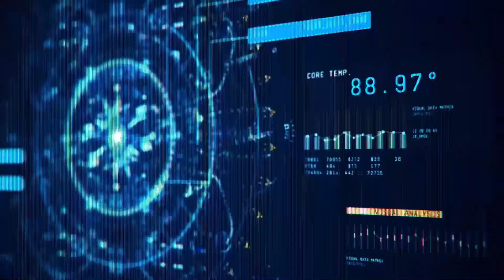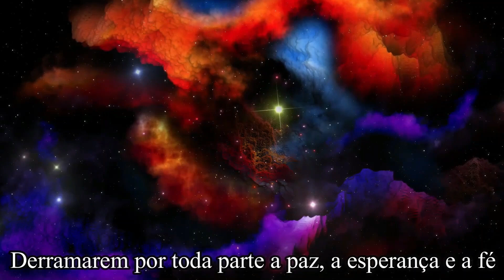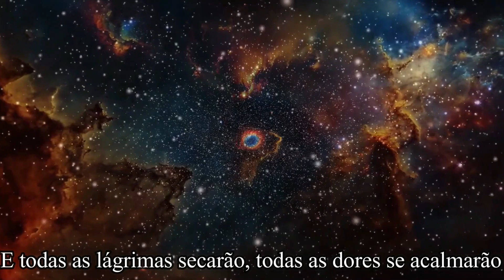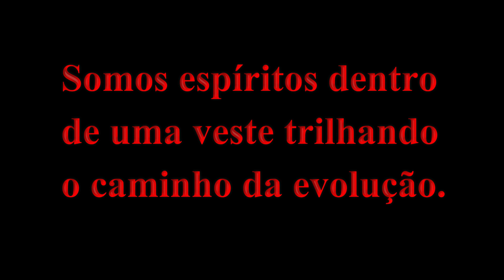INACREDITÁVEL! NOSSA SENHORA RESGATA PADRE E CR14NÇ4! SPIRIT BOX!